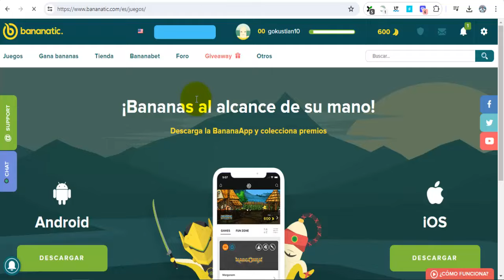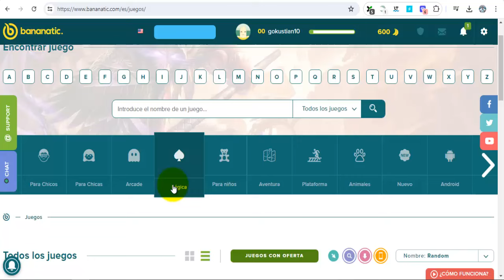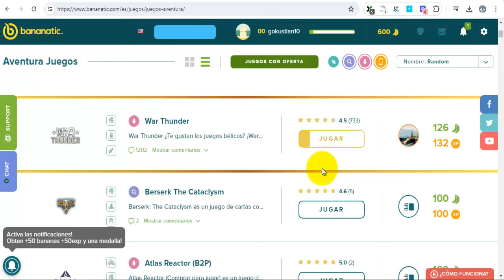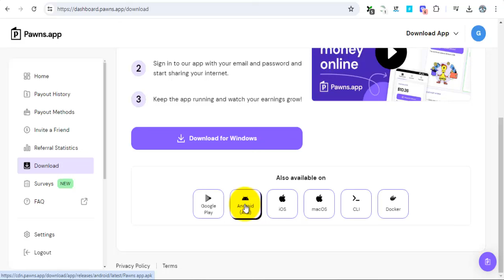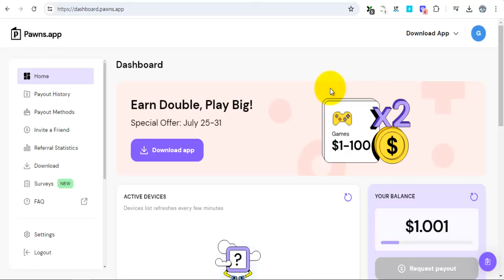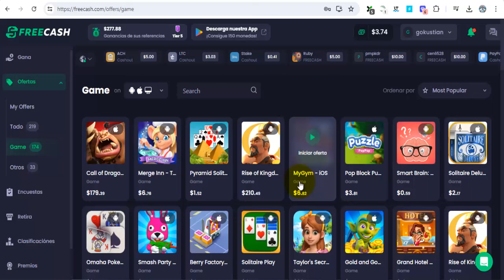Reciba Pagos por Jugar Juegos Divertidos ¡Hasta $0,06 por minuto! (Oportunidad para Jugadores)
Si te gusta ganar dinero jugando juegos divertidos, en este vídeo te comparto algunos sitios que puedes utilizar gratis para pasar un buen rato y monetizarlo.

¡Bienvenidos a otro vídeo! 🎉 Si eres de los que disfrutan jugando juegos divertidos y, además, te gustaría ganar dinero haciéndolo, has llegado al lugar correcto. En este vídeo, te voy a mostrar algunos sitios web increíbles que te permiten ganar dinero mientras juegas, ¡y lo mejor de todo es que son completamente gratis! 🎮💸

¿Te imaginas pasar un buen rato con tus juegos favoritos y al mismo tiempo ver cómo tu cuenta bancaria crece? Esto es posible gracias a las plataformas que te voy a presentar. Te enseñaré cómo registrarte, cómo empezar a jugar y, por supuesto, cómo puedes convertir tus habilidades en ingresos reales. 💰

No importa si eres un jugador casual o un verdadero gamer, estos sitios están diseñados para que todos puedan disfrutar y ganar. Así que prepárate para descubrir nuevas formas de monetizar tu tiempo libre y convertir tu pasión por los juegos en una fuente de ingresos.

0:39 primer sitio
2:31 segundo sitio
4:08 tercer sitio